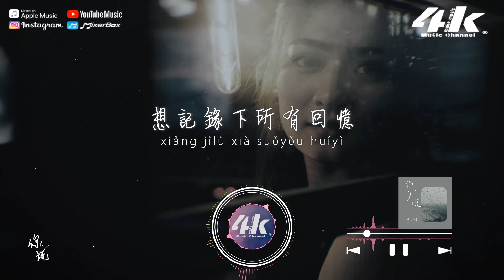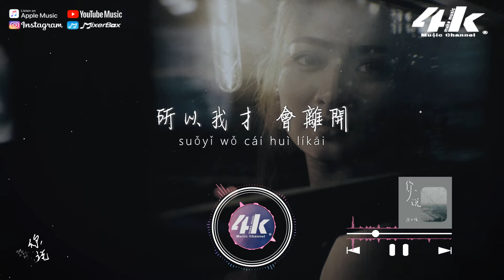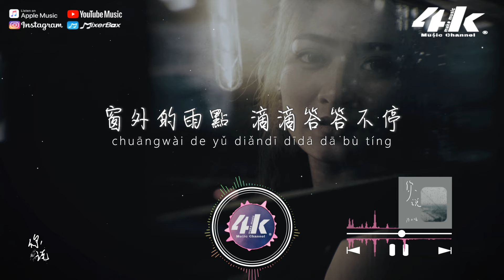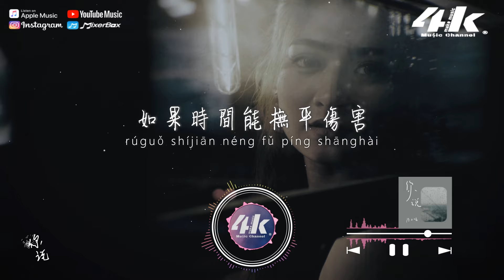陳子晴 - 你說『如果時間能撫平傷害 請將我的心歸還，別讓我一個人 沉入深海。』【高音質|動態歌詞Lyrics】♫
►4KMusicMake◀

你帶走了我 身邊的氧氣
還期盼著 能相依
窗外的雨點 滴滴答答不停
行人中是否會 有你的蹤影

想記錄下所有回憶
寫成信讓風去尋覓
你的蹤跡

記得你說 會依賴
你說 放不開
我看不到未來
所以我才 會離開
只能 去釋懷
習慣獨自等待
只有口中說的那些愛
填不滿我的空白
像魚兒遊不上岸
我們始終不在一塊
記得過往 的等待
你日夜 都不在
我獨自承受傷害
所以我只 能深埋
對你 的期待
慢慢轉變成無奈
如果時間能撫平傷害
請將我的心歸還
別讓我一個人
沉入深海

/音樂製作/
演唱 : 陳子晴
作詞 : 鄭權銘 作曲 : 鄭權銘@壹橙Music
編曲 : 樸桑松@壹橙Music 和聲 : 馮旖旎
混音/母帶 : 鍾煥楷@壹橙Music
製作人 : 苗柏楊@壹橙Music
製作公司 : 壹橙Music

/影像製作/
場景 : 窗影
格式 : 1080pHD.60hz
製作 : 4K Music Make
封面設計 : 4K Music Make
Artwork by : Khoa Võ
00:00 你說
00:56 ​(Refrain) 記得你說 會依賴